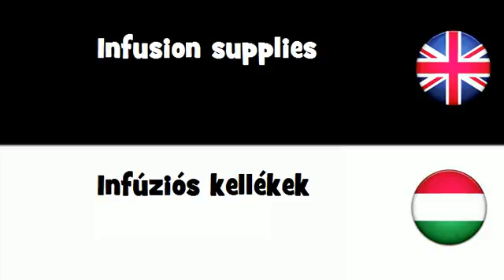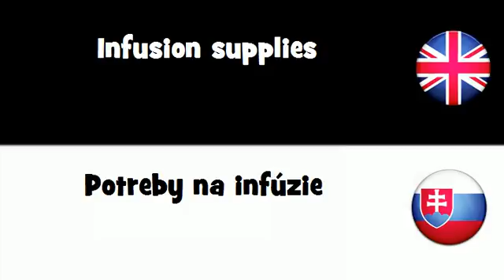SAY IT IN 20 LANGUAGES = Infusion supplies